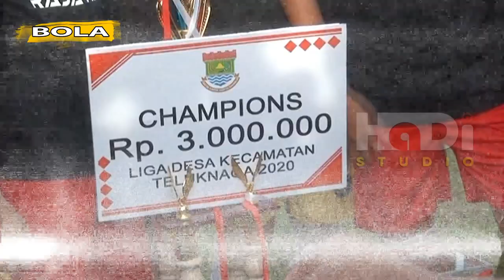TELUK NAGA MERAYAKAN KEMENANGAN TIEM RAJA NAGA